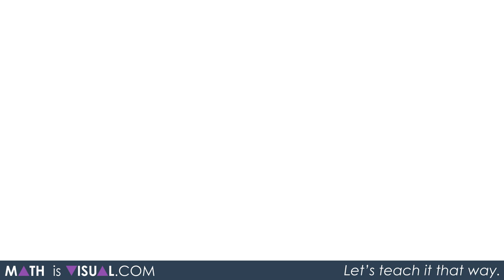Adding Positive and Negative Integers - Part 2 - Negative Plus a Positive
In my previous post, we looked at adding and subtracting integers by implicitly introducing the idea of the Zero Principle through the use of squares on the screen. While some might interpret the black squares to represent positive values and red to represent negative, the choice is really up to the viewer.

This post introduces the red dots first. Under the assumption that many will believe the red to be negative, this post is intended to help students realize that order doesn't matter; positive or negative.